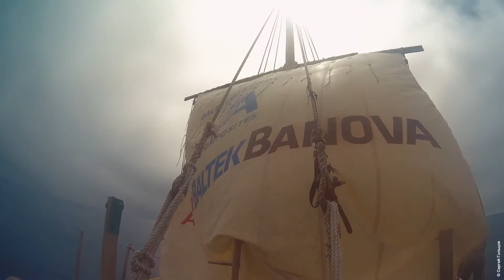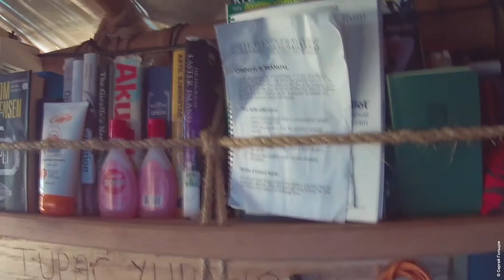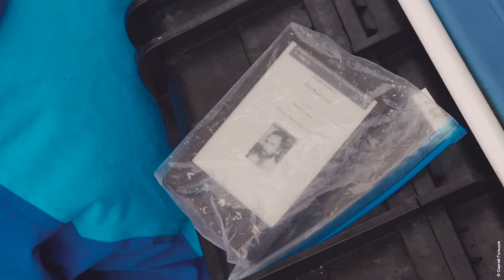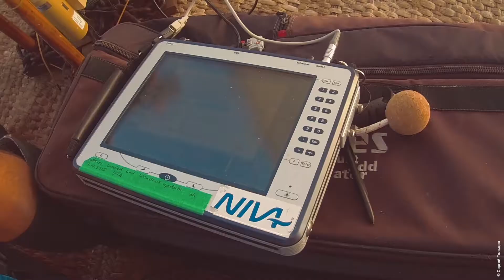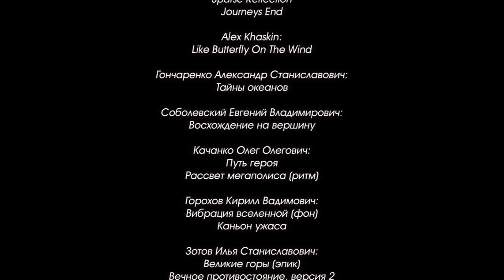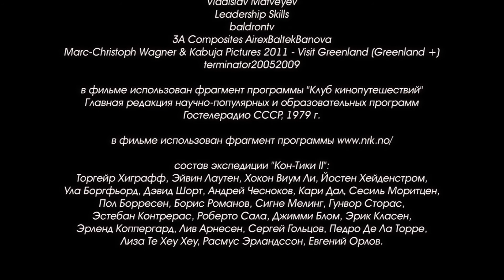Фильм «KON-TIKI II: утомленные ветром», 4 серия «Плот»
Есть путешественники, а есть романтики, которым не безразлична судьба состоявшегося события и благодаря которым это событие не предается забвению, а оставляет свой след в истории. Так, через создание 7-серийного научно-популярного фильма «KON-TIKI II: утомленные ветром», мне посчастливилось вспомнить моих друзей, плоты и прожить вновь экспедицию через Тихий океан на плотах из бальсы.

Kon-Tiki II
Тур Хейердал
Юрий Сенкевич
Торгейер Хиграфф
Норвегия
Кон Тики фильм
фильм кон тики смотреть онлайн
кон тики hd
фильм про океан
про океан
Гольцов Тюмень
Тюменское время
телеканал Тюменское время
Kon-Tiki2
Thor Heyerdahl
Torgeir Higraff